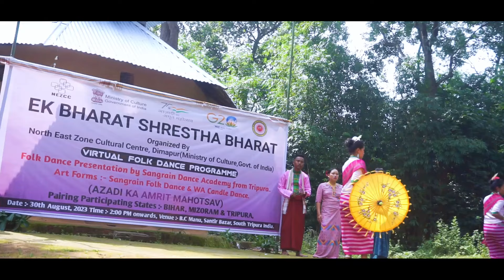Sangrain Folk Dance || Mog Community from Tripura || Online Program || Sangrain Dance Academy.